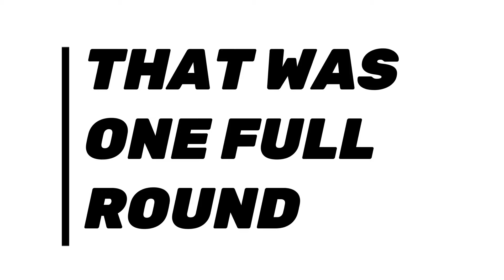18 Minute Bodyweight Routine for Men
Try this bodyweight routine next time you have 18 minutes to workout!

Do 5 rounds of:

1. Walking lunge with switch - 2 lengths, 6-8 steps per length (count only the steps not the switch)

2. Bear crawl to jump squat - you aim to hit 10 jump squats. That will make 10 bear crawls, forward and backward of 5-6 steps per length with 1 jumping squat at the end.

3. Crab toe taps - 20 total repetitions.

Rest between rounds: 90 seconds

let's GO!

FIT with VLAD - Your Circuit Training, Circuit Workout and Intense Circuit Training Workouts for Men.

Here are a couple of free workouts you can check out. I have written blog post for each one of these!

1. 20 minute workout at home
2. 18 minute full bodyweight workout for men
3. 12 circuit workouts at home
4. Resistance band upper body workout
5. 22 minutes intense full body bodyweight workout
6. 15 minute intense cardio workout at home
7. 3 bodyweight circuit workouts for fat loss
8. 3 intense bodyweight workout routines
9. 4 easy beginner workouts
10. 69 of the best bodyweight exercises
11. 30 minutes bodyweight workout for legs
12. 20 minute full body bodyweight workout
13. 30 minute cardio workout for men
14. 25 push up variations
15. Circut workout full body for men
16. 18 minute morning jump rope workout
17. Daily workout idea: 8 minute jump rope + bodyweight intense tabata fat burner
18. The ultimate circuit training workout guide
19. 3 cardio exercises for men at home to lose belly fat
20. 15 minute circuit workout for men